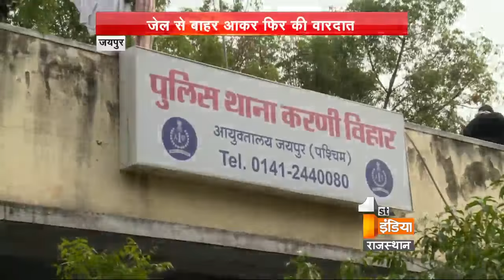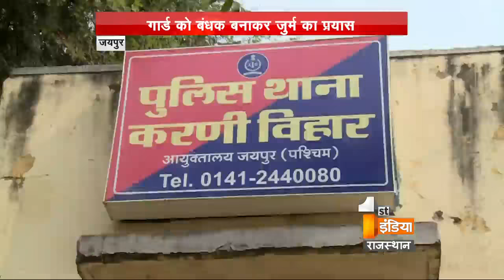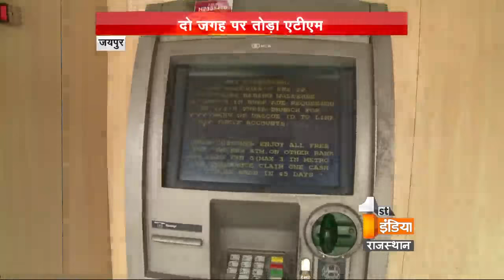ATM'S Are On Target | Dial 100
In 24 hours crooks tried to rob 2 atms in the capital of rajasthan  ,at night 2:30 crooks tried to rob an atm of kiran Vihar area,they broked the atm also but they failed to broke the security lock so they were not able to rob it .On the other side,police caught a crook for the same reason from Sanjay Circle area he was trying to open an ATM machine but on the right time police reached there and asked him what he is doing but  he was not able to answer it ,so police took him to the police-station where he admitted that he was trying to rob the ATM and he did this earlier also and he came out from the prison ,few days ago only.